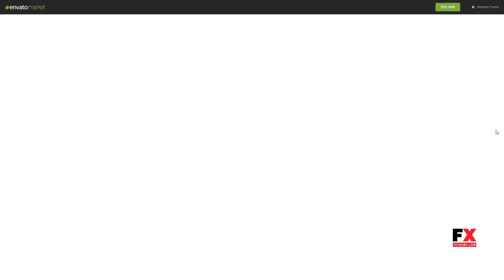Adil - Lawyer and Attorney WordPress Theme Damian Khazhak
Framework Underscores

 Layout Responsive

 Tags attorney, business, consult, consultancy, consultant, consulting, corporate, finance, gallery, justice, law, lawyer, lawyers, legal, solicitor